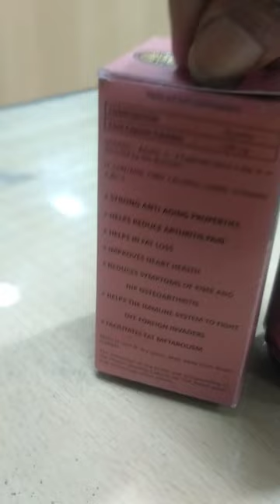Best Rosehip Extract capsules